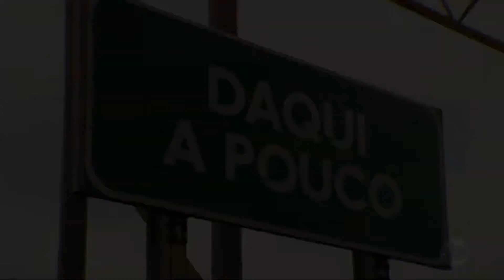Chamada De Estreia Meu Caminho e Te Amar | Capitulo 001 | Daqui A Pouco | (28/10/2024) SBT